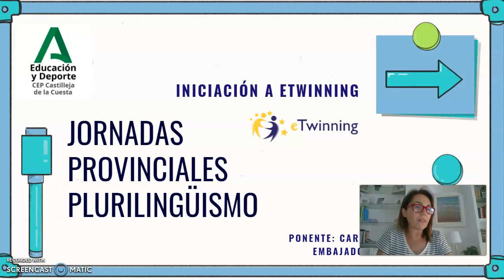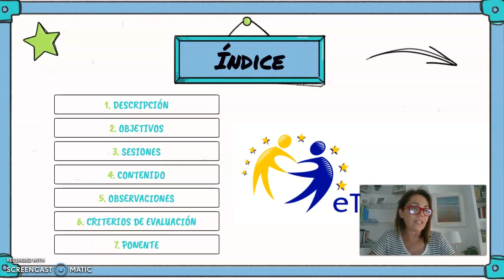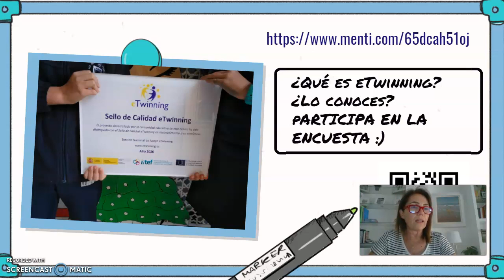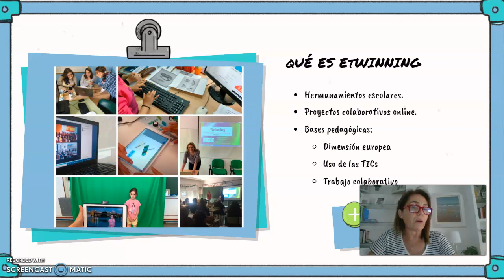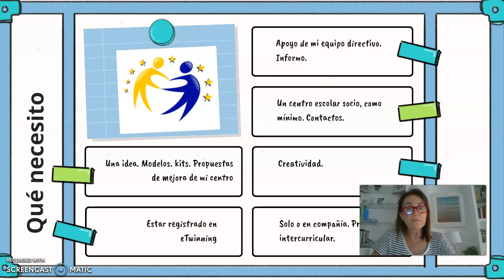tarea3 3carmela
para el curso de embajadores etwinning